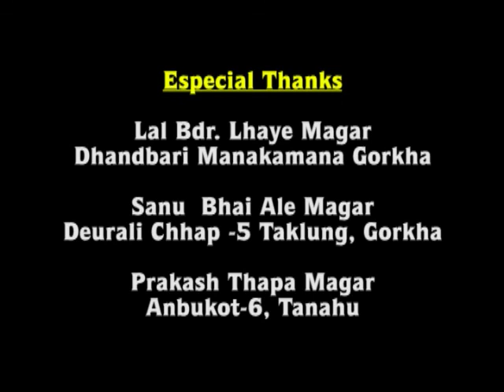Typical Kaura | कउरा स्याहाक | Kaura Documentary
The Kaura is a typical folk dance performed by the local community at cultural and social events and it is on the verge of disappearance these days due to the encroachment of traditional culture by modern ones. The Kaura dance is believed to have originated by the Magar community. It was originally called KanRaha, KanRaha and later came to be pronounced as Kaura, according to historians.

We are looking for places that aren't explored enough but are lacking exposure and promotion. If you know of any such places or your village/hometown has such locations, do let us know. We'll visit and collaborate with you to promote such destinations.

Video/Edit: Lal Bahadur Pun
Director: Purna Thapa Magar